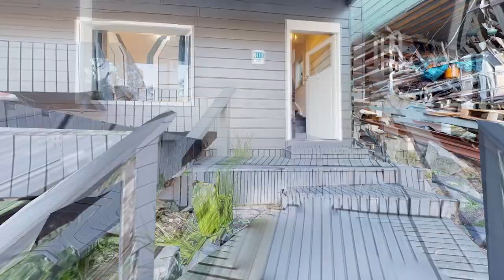30 Neverfail Bay, Berowra Waters NSW 2082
Complete Property Agency Project:   Elevated River Cottage in Berowra Waters
Details:

Generated on 28 Dec 2023 by LookThru virtual tour specialist.